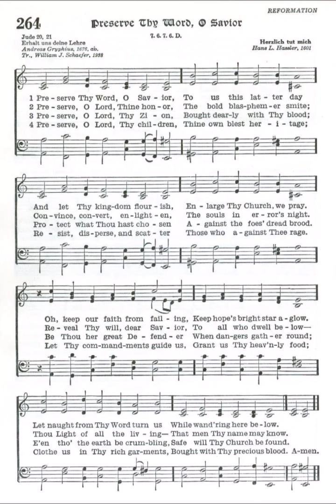Preserve Thy Word , O Savior (Herzlich tut mich)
Text by: Andreas Gryphius 1676
Translated by: William J Schaefer 1938
Tune: Herzlich tut mich by: Hans L Hassler 1601

1 Preserve your Word, O Savior,
To us this latter day,
And let your kingdom flourish;
Enlarge your Church, we pray.
Oh, keep our faith from failing;
Keep hope’s bright star aglow.
Let nothing from truth turn us
While living here below.

2 Preserve, O Lord, your honor,
The bold blasphemer smite;
Convince, convert, enlighten
The souls in error’s night.
Reveal your will, dear Savior,
To all who dwell below,
Great light of all the living,
That all your name may know.

3 Preserve, O Lord, your Zion,
Bought dearly with your blood;
Protect what you have chosen
Against the hellish flood.
Be always our defender
When dangers gather round;
When all the earth is crumbling,
Safe may your Church be found.

4 Preserve your Word and preaching.
The truth that makes us whole,
The mirror of your glory,
The power that saves the soul.
Oh, may this living water,
This dew of heavenly grace,
Sustain us while here living
Until we see your face.

5 Preserve in wave and tempest
Your storm-tossed little flock;
Assailed by wind and weather,
May it endure each shock.
Stand at the helm, our pilot,
And set the course aright;
Then we will reach the harbor
In your eternal light.